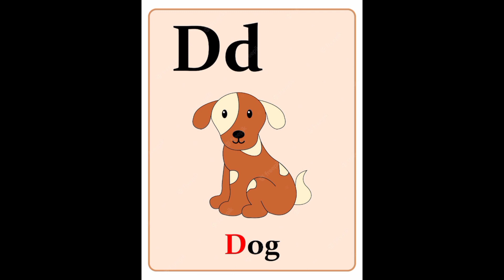ALPHABET FOR CHILDREN@Fi9876-z2j